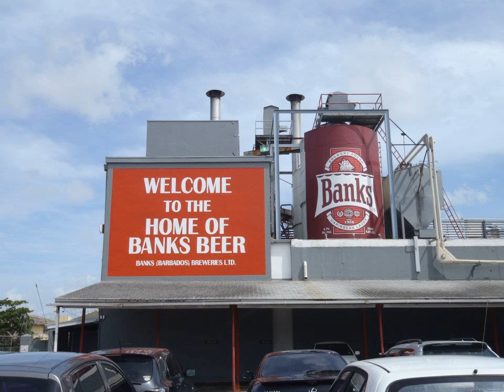Cuisine of Barbados | Wikipedia audio article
This is an audio version of the Wikipedia Article:
Cuisine of Barbados

SUMMARY
Bajan cuisine is a mixture of African, Indian, Irish, Creole and British influences. A typical meal consists of a main dish of meat or fish, normally marinated with a mixture of herbs and spices, hot side dishes, and one or more salads.  The meal is usually served with one or more sauces.  The national dish of Barbados is Cou-Cou and fried Flying Fish with spicy gravy. Another traditional meal is "Pudding and Souse" a dish of pickled pork with spiced sweet potatoes. A wide variety of seafood and meats are also available.